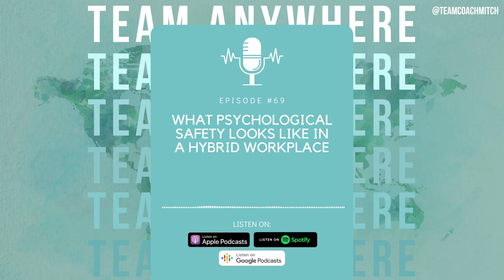What Psychological Safety looks like in a Hybrid Workplace EP. 69 w/ Greg Orme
Safety? Empathy? Comedy? To build thriving hybrid teams, leaders must create psychological safety, demonstrate empathy, and have a sense of humor. Discover what psychological safety looks like in a Hybrid Workplace.

Today we interview returning guest and author of The Human Edge, Greg Orme. Greg teaches us what we need to know about psychological safety in the hybrid environment so we can Team Anywhere.

Chapters:
0:00 Introduction
04:57 Psychological Safety and Diversity and Inclusion
07:28 How to Tell if There is Psychological Safety
10:16 How Can A Leader Encourage Open Discussion During a Remote Metting
14:40 Showing Empathy on a Hybrid Team
18:47 Increasing Empathy on a Hybrid Team
21:52 Using Humor on a Remote or Hybrid Team

To Build a Hybrid Work Model, Propose Scenarios and Listen to Everybody

ABOUT TEAM ANYWHERE
WHERE YOUR TEAM IS DOESN’T MATTER ANYMORE.
What matters is that leaders learn how to build teams and cultures from anywhere in the world.
Welcome to Team Anywhere, the leadership podcast where we invite experts to teach you how to lead a team from anywhere.

The 3 Mistakes Leaders Make When Planning In-Person Gathering, Meetings, and Events